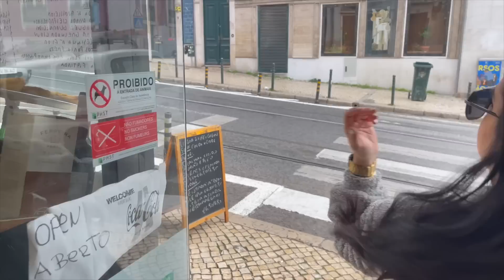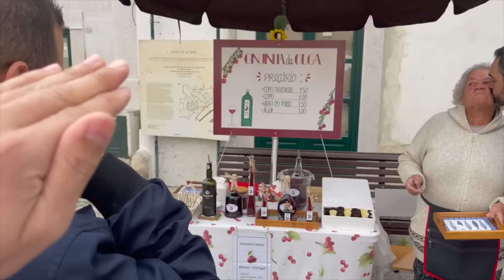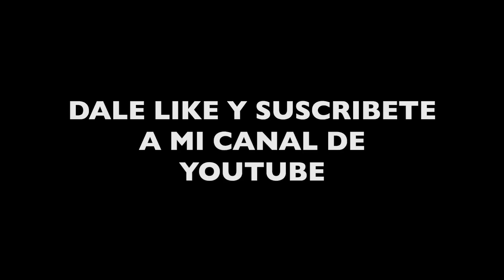FUIMOS A LA BARRA MAS PEQUEÑA DEL MUNDO | PORTUGAL |VLOG 280| Alejandro Gil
Bienvenidos a mi VLOG 280... Nos fuimos para Portugaaaal!! Fuimos a Lisboa y Portugal, nos montamos Julian , Yarisell, Juliet y yo a caminar por las calles de Lisboa, cogimos un Tuk Tuk, fuimos a la barra mas pequeña del mundo y comimos gusanos en un restaurante. Después nos tiramos para Porto a uno de los lugares donde hacen el vino mas viejo del mundo y terminamos celebrándole el cumpleaños de Yarisell en todos los sitios. Así que espero que disfruten de mi VLOG 280